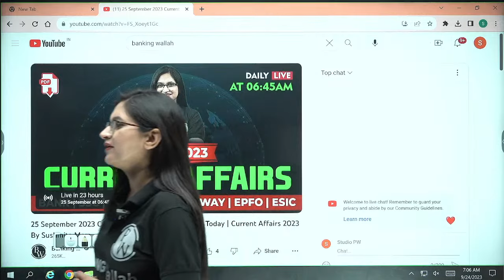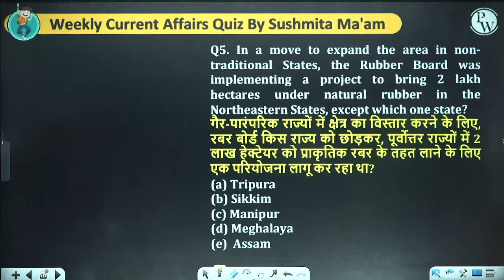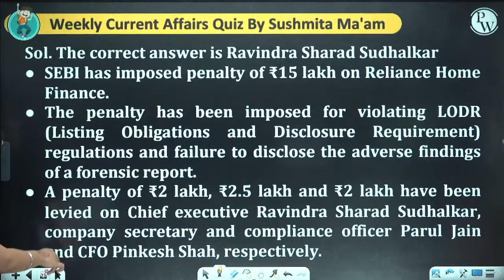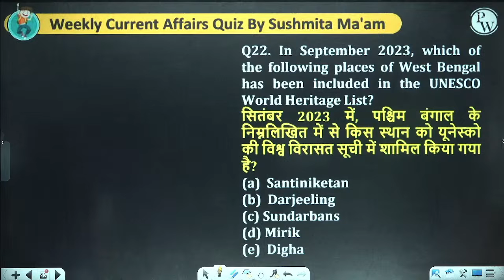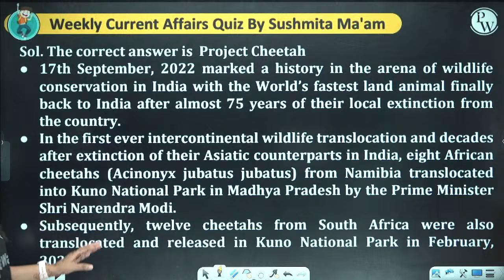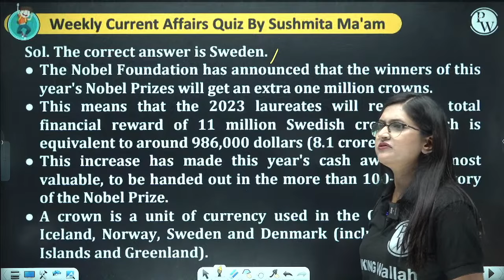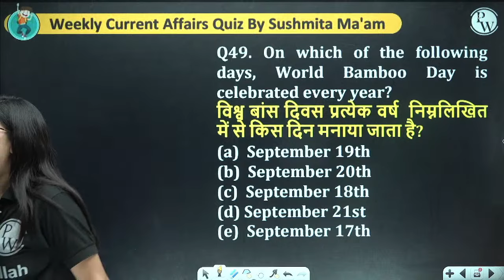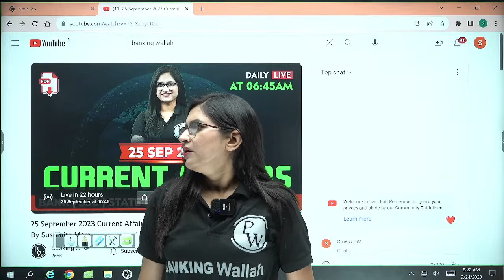WEEKLY CURRENT AFFAIRS 2023 | 17-22 SEPT | MOST IMPORTANT MCQs | CURRENT AFFAIRS BY SUSHMITA MAM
📌2x Validity in one-year price offer Valid Till 25-Sep-2023